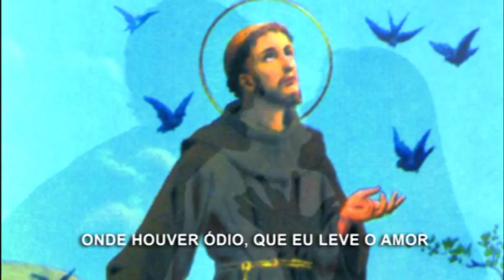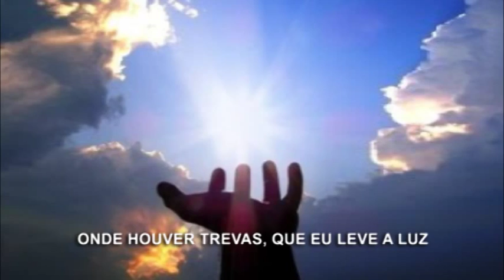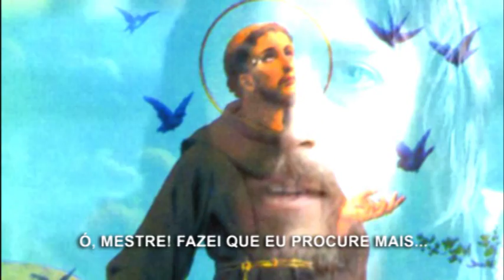ORAÇÃO DE SÃO FRANCISCO Ery Lopes & João Lucius - música espírita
"ORAÇÃO DE SÃO FRANCISCO", interpretação de Ery Lopes & João Lucius
Conheça outros título desta dupla e de outros intérpretes espíritas em Painel da Música Espírita, dentro do Portal Luz Espírita